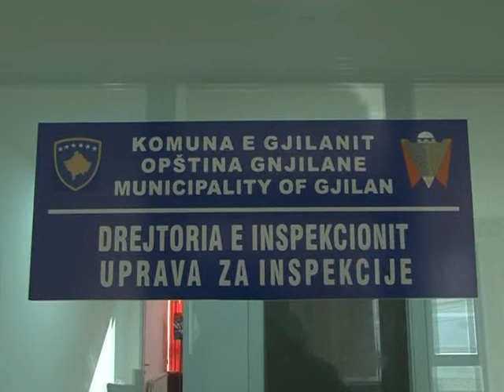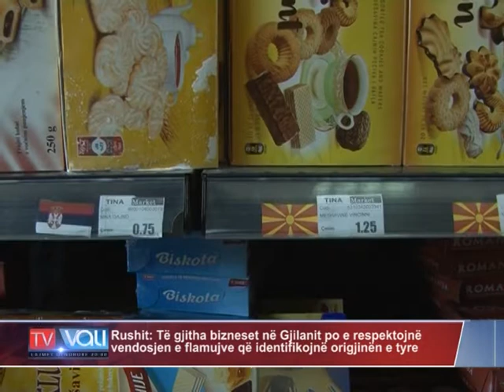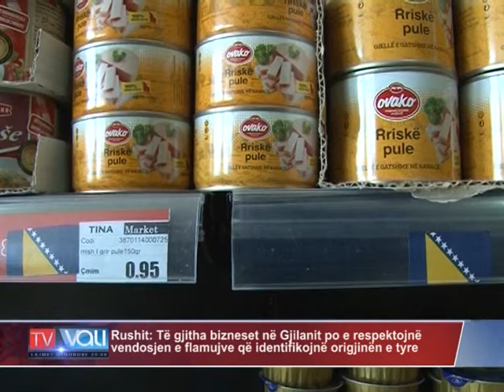Të gjitha bizenset në Gjilanit po e respektojnë vendosjen e flamujve -TV VALI-